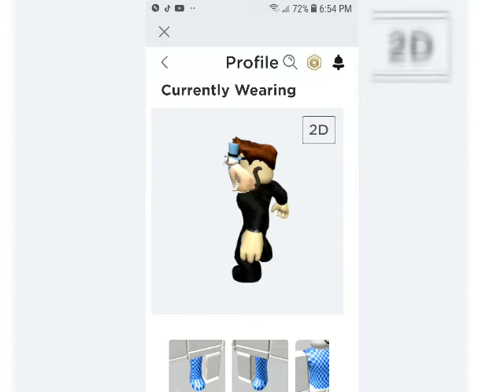Piggy chapter 5 ending